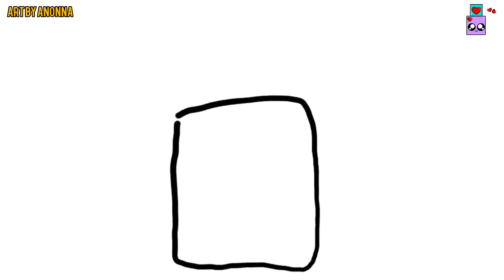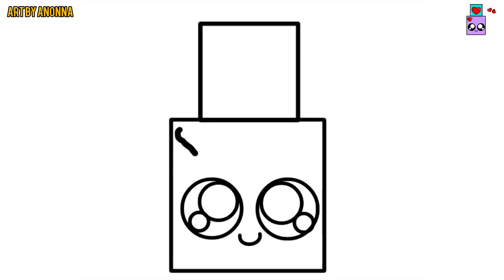How to Draw a Cute Nailpolish Easily Step By Step for Kids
Hi,